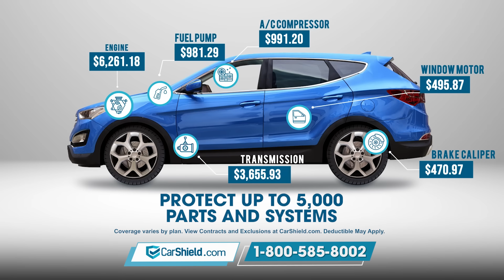Safeguard Your Car with CarShield Today!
Protect your car with CarShield! With repair costs skyrocketing, it's crucial to keep your car performing at its best. Don't wait until it's too late. CarShield can help cover you against unexpected repair costs. Your car's health is too important to ignore!

Over 1 million people trust CarShield to protect them from expensive repairs.
Find out how we can help you start saving as well.

Preview contracts at CarShield.com. Exclusions and deductibles may apply. Rental car benefits and qualifying breakdown claims vary depending on vehicle age, mileage, preexisting conditions, and the program selected. Contracts administered by American Auto Shield. 14033 Denver West Parkway Suite 200 Lakewood, Colorado 80401; FLORIDA Company Code: W111454. Parts of like kind and quality may be used including remanufactured parts. CarShield does not offer coverage in California, but may refer a licensed CA Mechanical Breakdown Insurer.